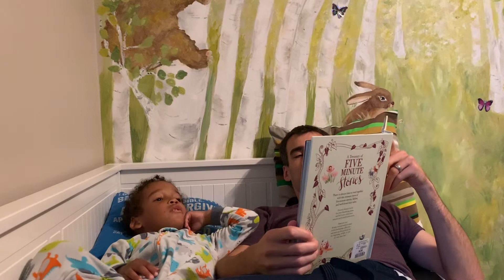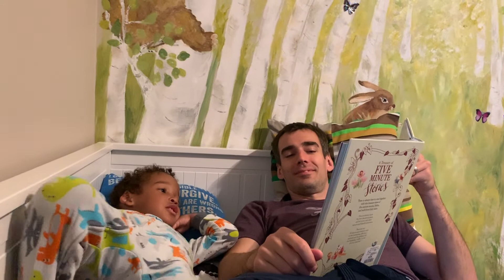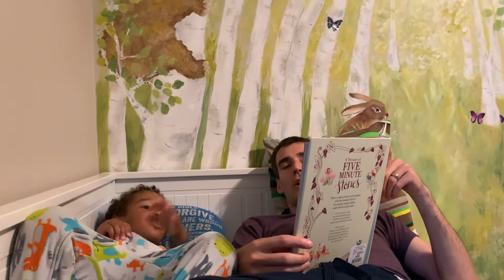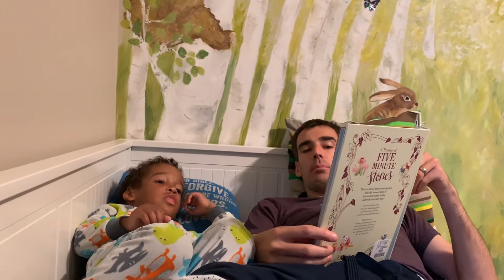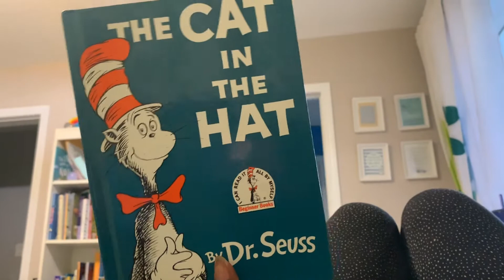The Three Little Pigs